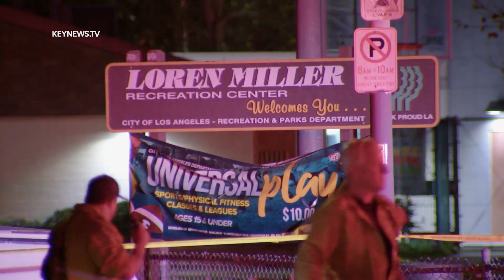Gunshot Victim Found on Street in Grave Condition, Dies at Hospital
Los Angeles: A man was in grave condition after he was shot just after 4:00 a.m. on Thursday, Feb. 10, at the intersection of 27th Street and Halldale Avenue in the Adams-Normandie neighborhood in the city of Los Angeles. The Los Angeles Police Department reported the victim has died.